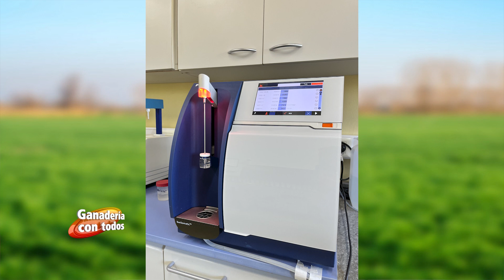Ganaderia Con Todos - Excelencia tecnológica con respaldo universitario. - 12-7-24 B2